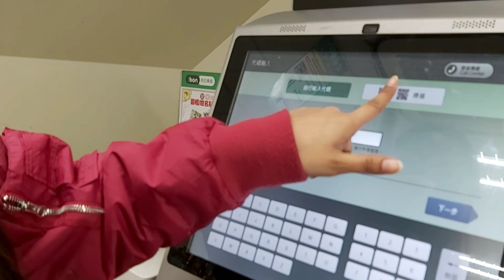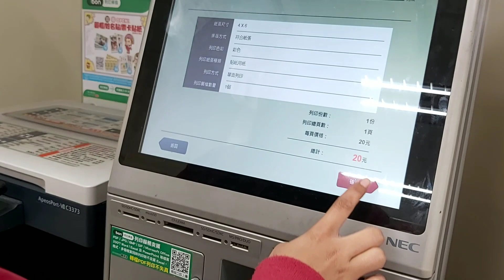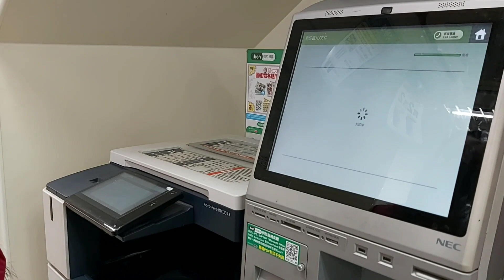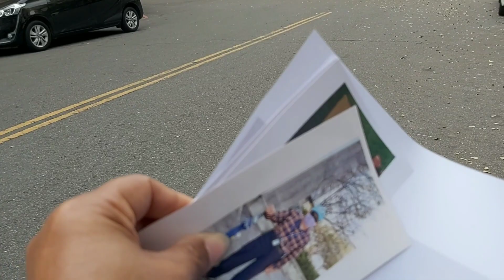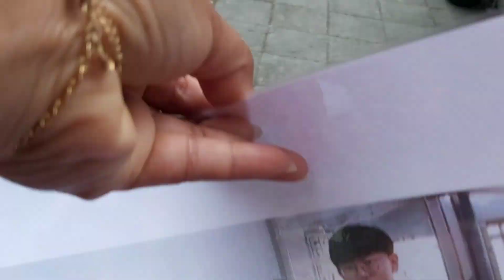Cara cetak Foto di Seven ELEVEN Taiwan || Di mesin IBON Murah hasilnya bagus 2024